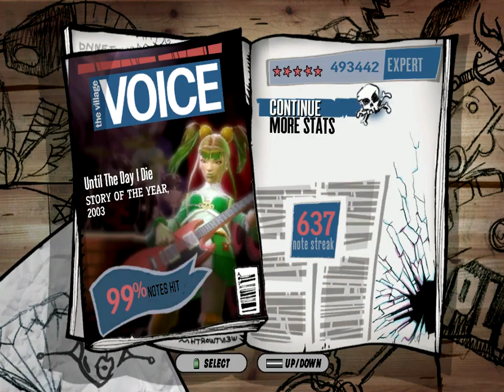Story Of The Year - Until The Day I Die (GHA PC Custom)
my 76th chart.